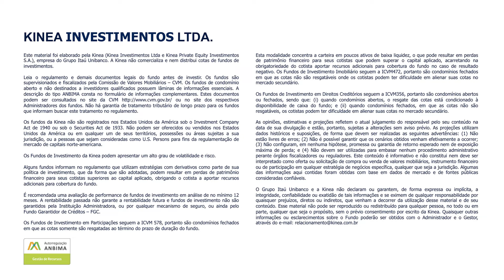Fundos de Ações Kinea - Resumo Mensal ref. Março.22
Balanço mensal do mês de Março de 2022 dos fundos de ações da Kinea.
Por Rafael Oliveira, gestor dos fundos de ações, e Marcela Pereira, da área de relacionamento com investidores da Kinea.